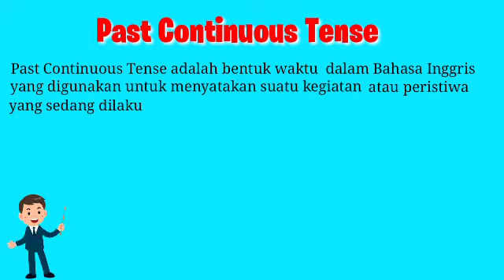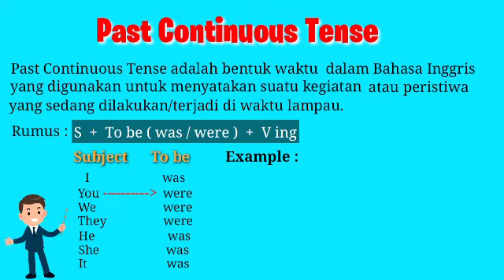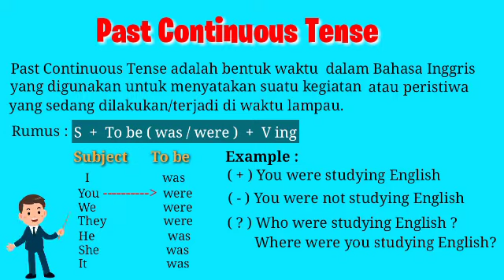Cara mudah belajar Past Continuous Tense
Video ini berisi cara bagaimana belajar materi tenses khususnya past continuous tense dengan mudah.
Semoga bermanfaat